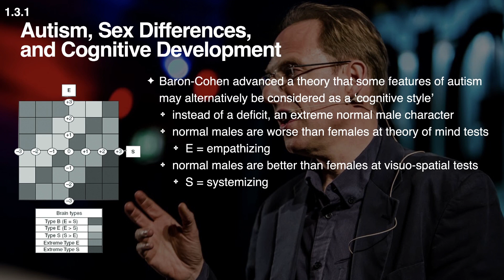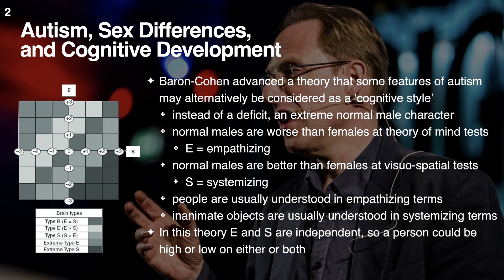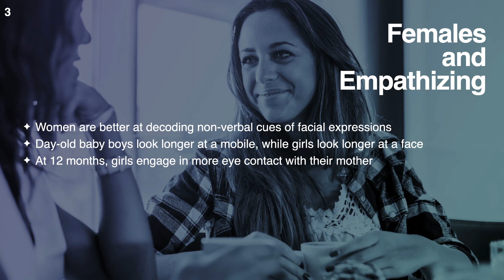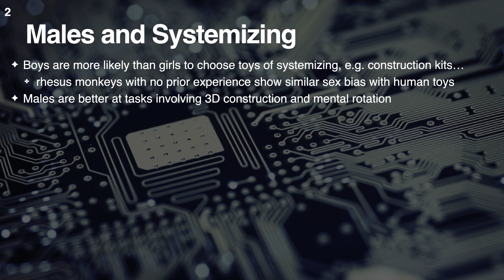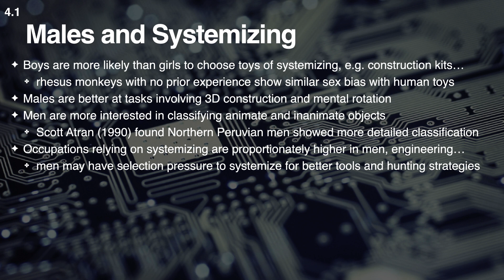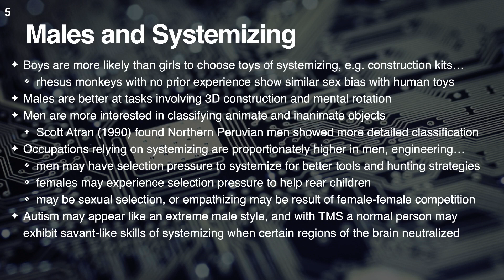Autism as a Cognitive Style